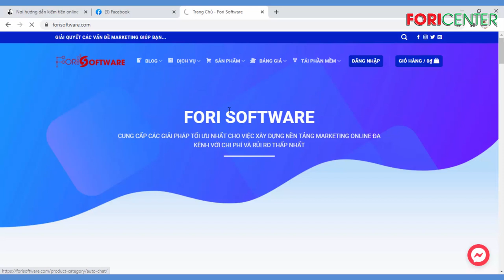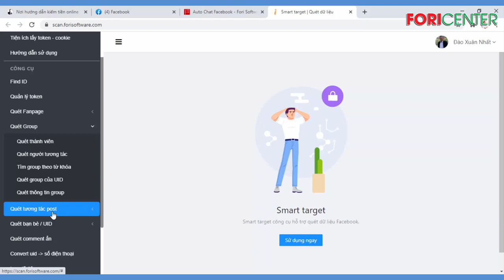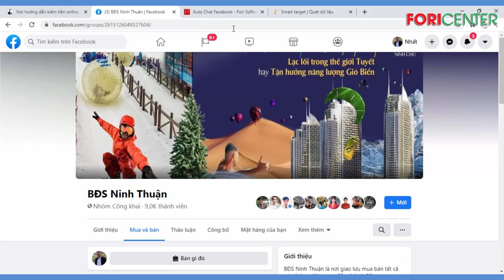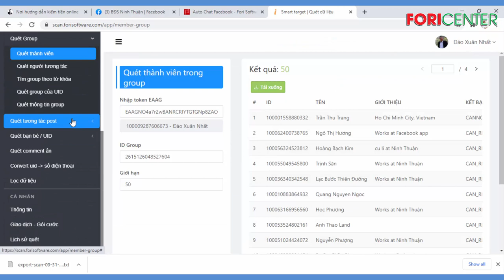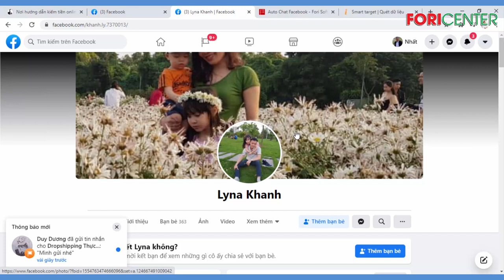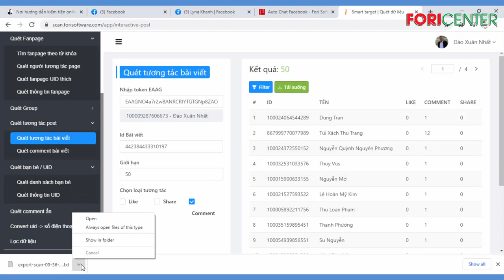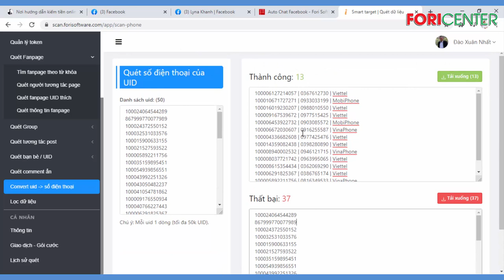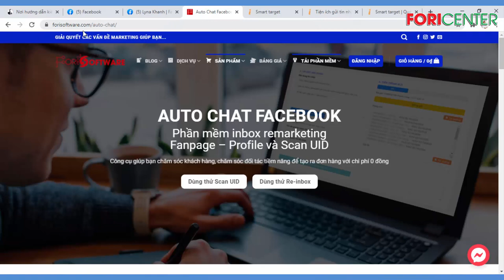Scan UID công cụ tìm kiếm khách hàng hiệu quả cho dân bất động sản và kinh doanh online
Scan UID công cụ tìm kiếm khách hàng hiệu quả cho dân bất động sản và kinh doanh

Giới thiệu và hướng dẫn sử dụng phần mềm Scan UID Facebook | Auto Chat Fori Software

Trân trọng!